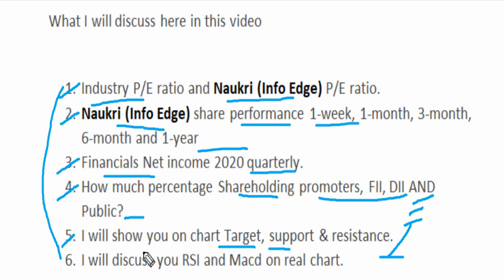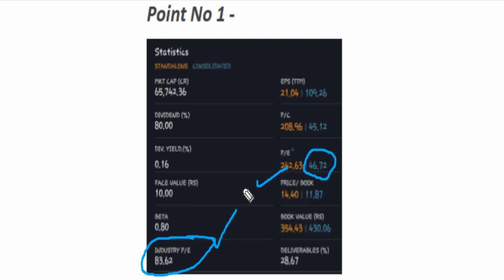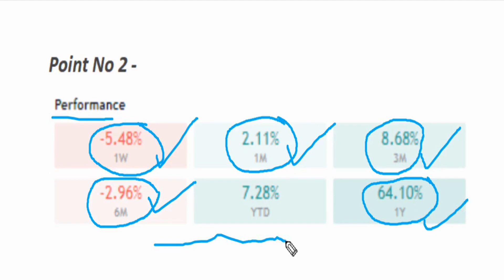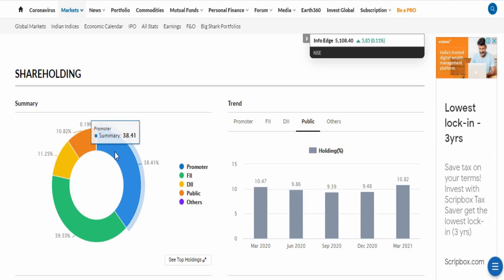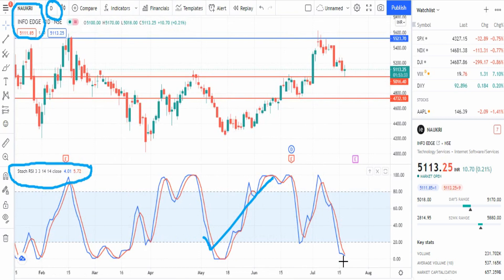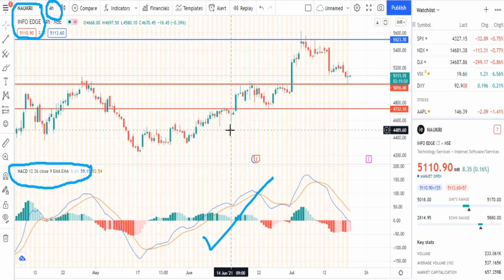BEST STOCKS TO BUY NOW🔥💥●BEST STOCK TO BUY TOMORROW●LATEST STOCK MARKET NEWS IN HINDI●TIL CHANNEL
infoedge share/stock full details with support and resistance.infoedge share performance. Don't miss and get connected for regular updates.

Topic covered:-

naukri share
naukri share analysis